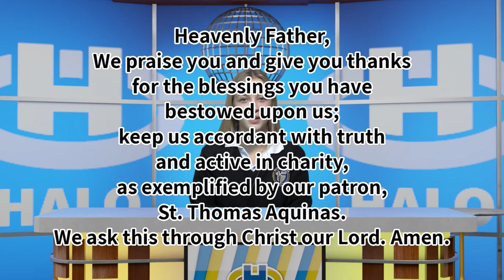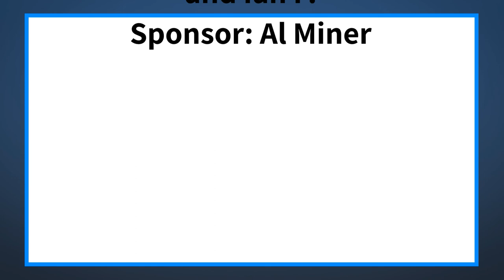The Halo Midday Show 11/24/20